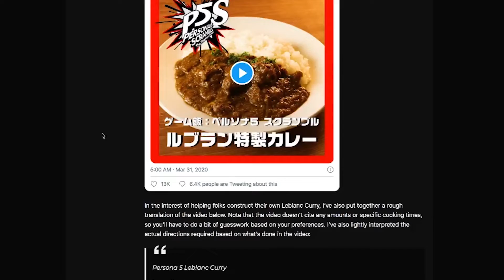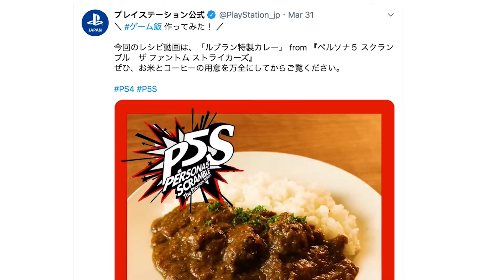PERSONA 5 CURRY - Nachgekocht!!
Sojiro Sakuras Leblanc Curry aus Persona 5!
Ein Rezept ist online aufgetaucht, und ich wollte es unbedingt nachkochen.

Zutaten, die ich benutzt hab:
Dunkle Schokolade, Bouillon-Würfel, Worcestershire Sauce, Joghurt, Honig, Petersilie, Reis

0:00 Einführung
0:47 Intro
1:14 Zutatenliste
1:37 Disclaimer: Kein Koch
1:43 Vorbereitung
2:15 Let´s Cook
3:33 Ergebnis
3:44 Outro